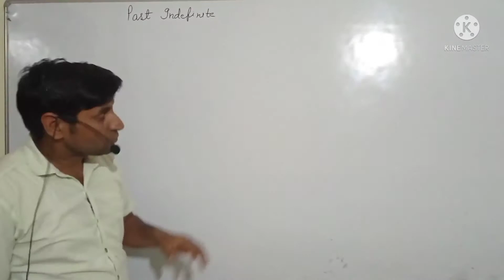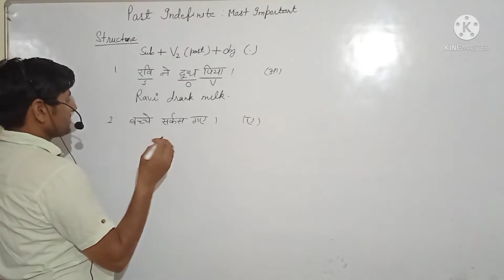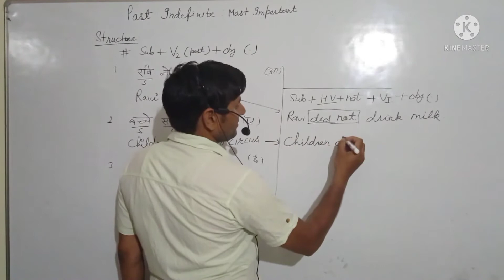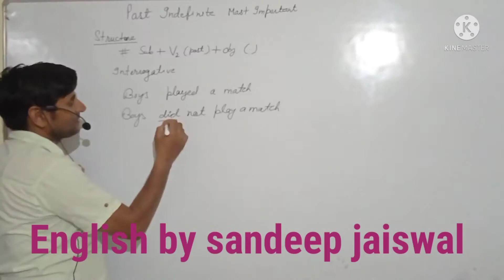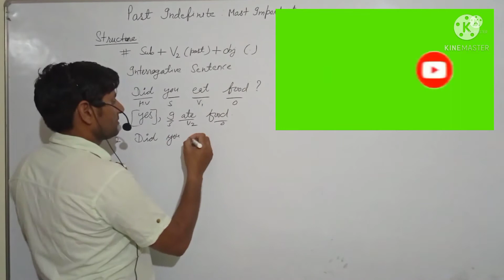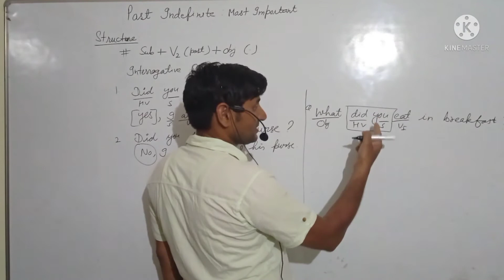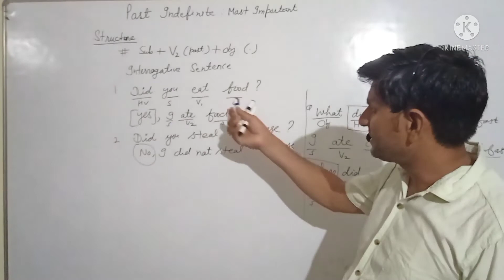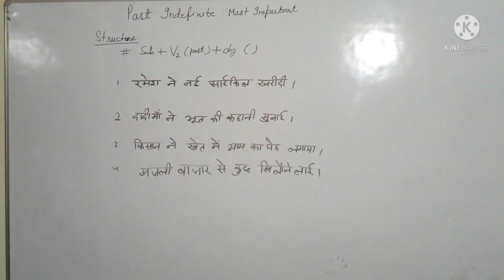PAST INDEFINITE TENSE: BY SANDEEP JAISWAL FOR CLASS 4 TO12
PAST indefinite tense, structure of the tense,translated example, negative and interrogative sentence,____by sandeep jaiswal